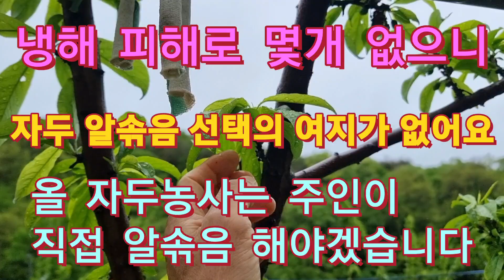올해 자두 알솎음은 골라서할 여지가 없네요 냉해피해로 의도치 않은곳에 열매가 몇개 없으니 걱정 입니다 그래서 주인이 직접 알솎음 해야겠습니다